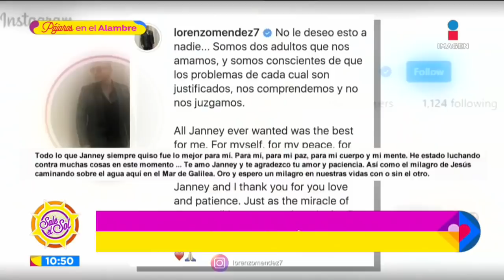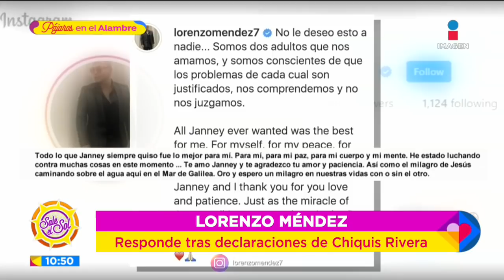¡Lorenzo Méndez responde a las declaraciones de Chiquis Rivera | Sale el Sol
LorenzoMéndez revela que su familia y la música son su medicina para afrontar su separación de ChiquisRivera.